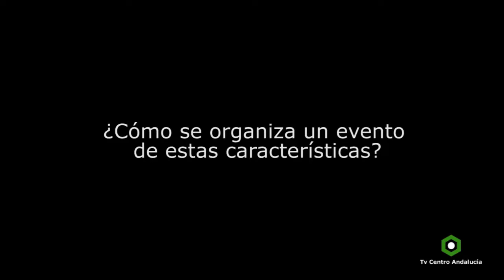La Hermandad del Lavatorio en La Palestra, 02/02/2017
XXII edición del Concierto de Marchas Procesionales Ciudad de Cabra